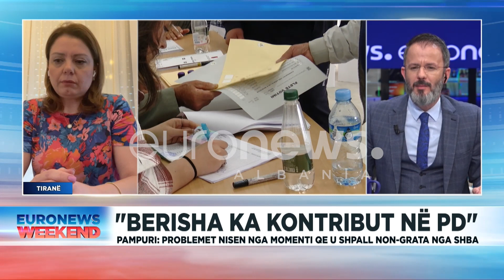Deputetja e PD, Pampuri: Duhen zgjedhje dhe organizim në parti